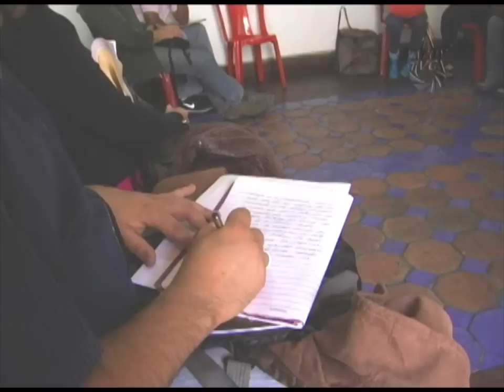UBV y Misión Sucre coordinan acciones contra arremetida fascista en Mérida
La Universidad Bolivariana de Venezuela propició un encuentro con los coordinadores de las aldeas de Misión Sucre, para revisar la situación política regional, frente a la arremetida fascista de los últimos días.

Frente a la situación de violencia sistemática impulsada por la derecha en Venezuela, especialmente en el estado, la comunidad universitaria UBV ha sido afectada particularmente.